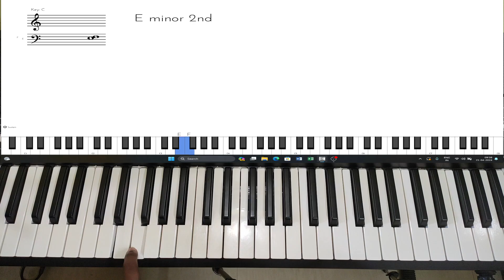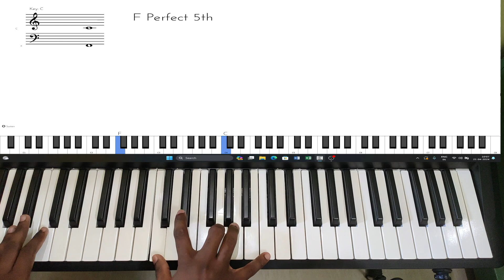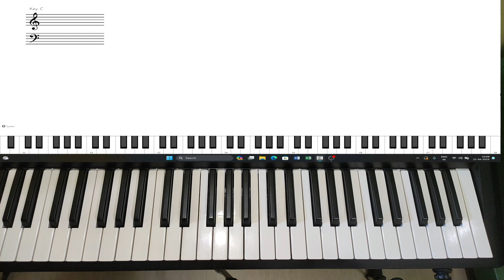Kartharae Vellicham ( கர்த்தரே வெளிச்சம்) Keyboard Lesson-Tamil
Rythm used: Double Kherwa

Tempo-122

kindly note that this channel will be entirely free for ever no matter what happens. However, if anyone want to support, u can do it from Below link:)

Do u want lessons, chords and notes for any Tamil Christian songs?